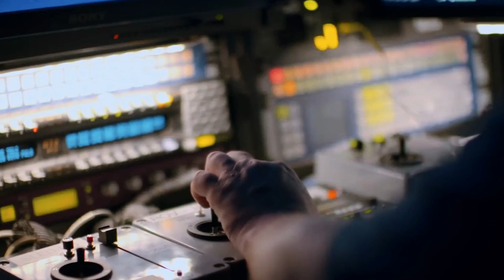10 Things You Can Find If You Visit the Mariana Trench.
10 Things You Can Find If You Visit the Mariana Trench.

Content:

- Extremely Deadly Conditions
- Mysterious Noises
- The Ocean’s Smallest Apex Predator
- Oil-eating Bacteria
- The Cutest Octopus
- Yellow Gunk Everywhere
- A Living Fossil
- Signs of an Ancient Predator
- The Ugliest Fish Ever
- Human Trash